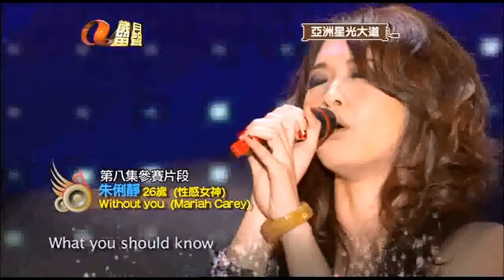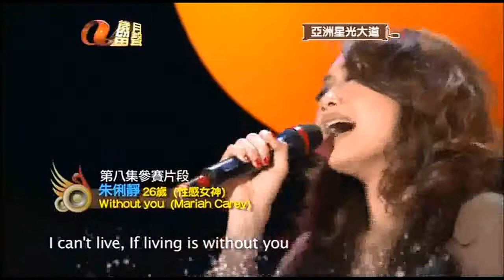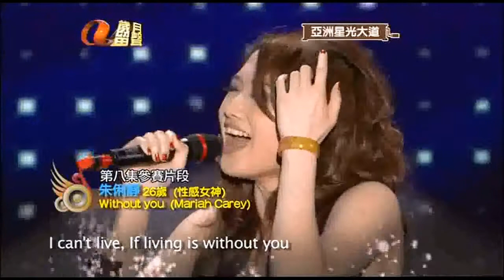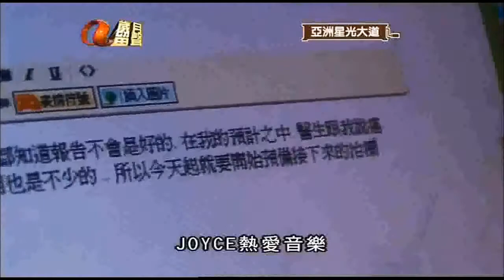2009 亞洲星光大道【大事回顧】ATV歲月留聲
2009 亞洲星光大道【大事回顧】ATV歲月留聲 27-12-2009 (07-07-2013 重播)